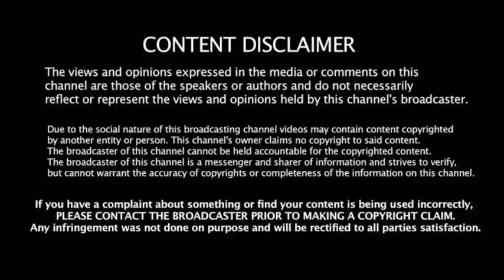IND vs ENG 2 T20i: எல்லாமே தலதான் ரோகித் பரபர தகவல்! இனி இப்படிதான் நடக்கும்!